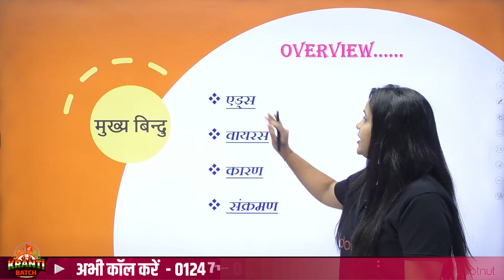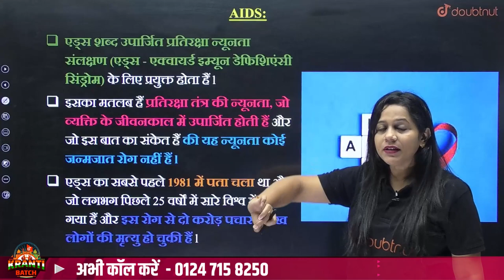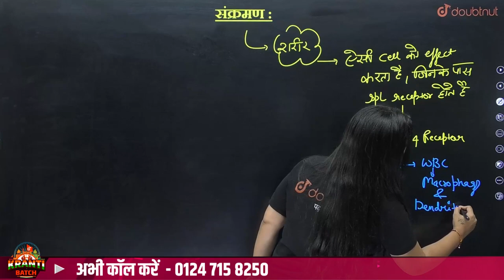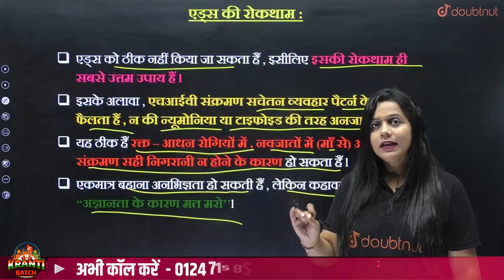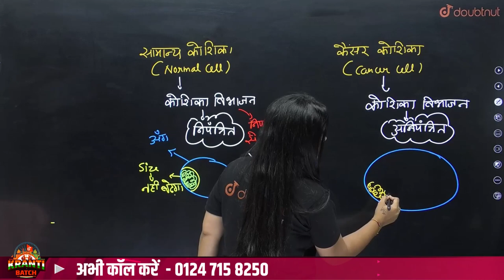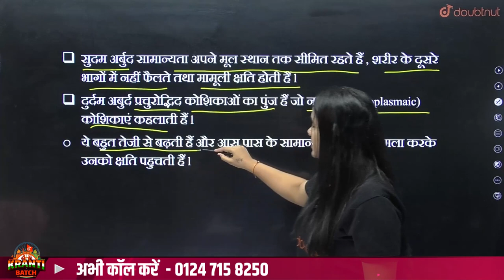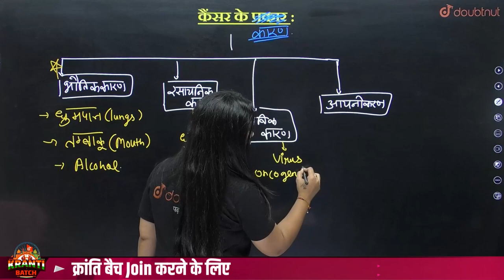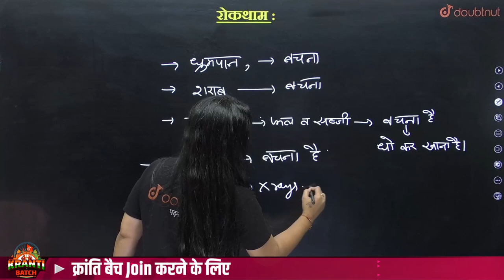जीव विज्ञान- मानव स्वास्थ्य तथा रोग Part-3 | Human Health and Disease One Shot Class 12 Biology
जीव विज्ञान- मानव स्वास्थ्य तथा रोग Part-3 | Human Health and Disease One Shot Class 12 Biology | Human Health And Disease One Shot | Class 12 Biology NCERT Ch7 | मानव स्वास्थ्य तथा रोग One Shot Class 12 | मानव स्वास्थ्य तथा रोग Full Chapter | मानव स्वास्थ्य तथा रोग Class 12 Biology Notes | Maanav Swasthay aur Rog Kaksha 12 Biology | Vijaita Mam | Doubtnut